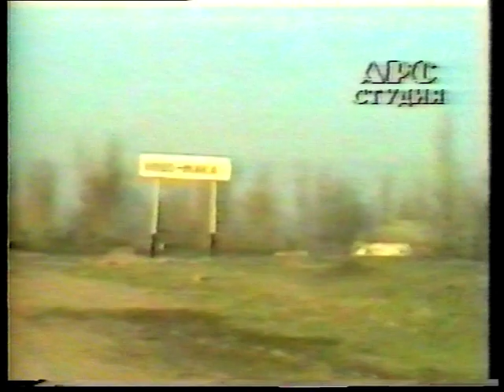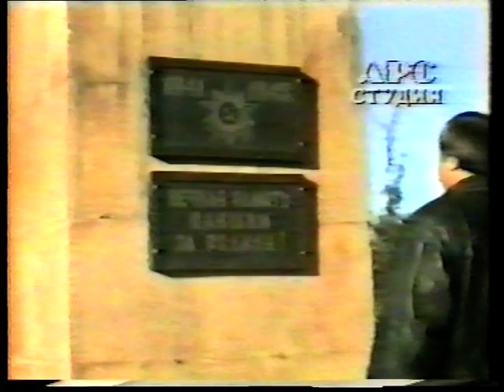К Камилов Цийи макар